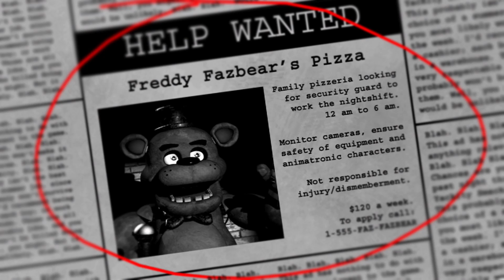Five nights at Freddy's: A good old horror game